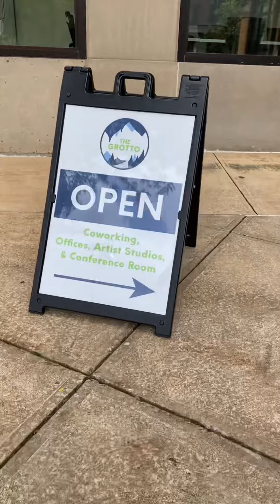HOMEMAKING: Fashion Stylist Class 1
Hey everyone, Welcome! Come hang out with me as I make a home by making dinners, cleaning the house, running errands and hanging with my family. Homemakers gotta have hobbies too, so come along behind the scenes of a photoshoot I get to be apart of. It's a 3 week Apprenticeship where I got to learn about wardrobe/styling while on a project. This footage is from the first week, we do a big photoshoot soon, so make sure to come back for that video!

The Lemon and Olive Chicken I made in the video is by Dimitra's Dishes, check out her recipe video